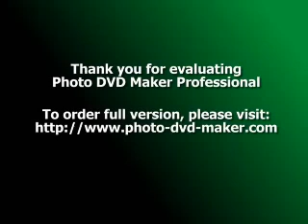سعد بن شليه - ربــــــــــــعــــــي سبــــــــيــــع